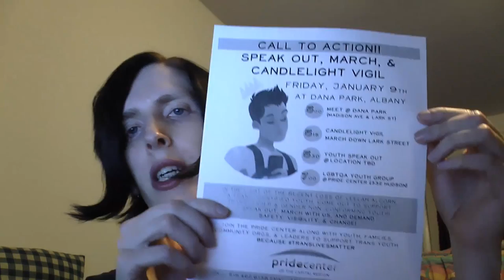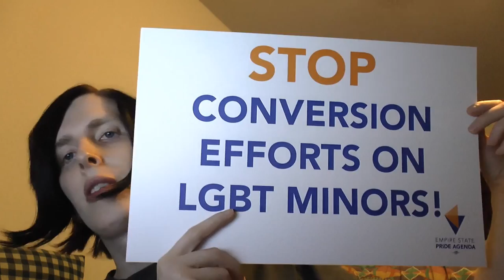120 - Leelah Alcorn, Trans Conversion Therapy, and Suicide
Suicide Note
"...my parents were pissed. They felt like I was attacking their image, and that I was an embarrassment to them. They wanted me to be their perfect little straight christian boy, and that’s obviously not what I wanted.
So they took me out of public school, took away my laptop and phone, and forbid me of getting on any sort of social media, completely isolating me from my friends. This was probably the part of my life when I was the most depressed..."
"My death needs to be counted in the number of transgender people who commit suicide this year. I want someone to look at that number and say “that’s fucked up” and fix it. Fix society. Please."
LAZERPRINCESS.TUMBLR.COM

Standards of Care for the Health of Transsexual, Transgender, and Gender-Nonconforming People, Version 7: